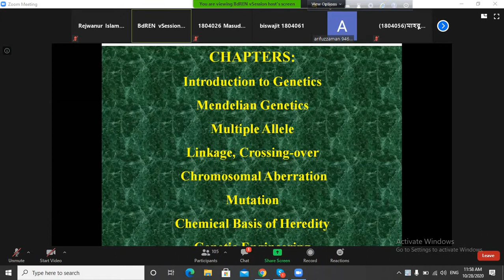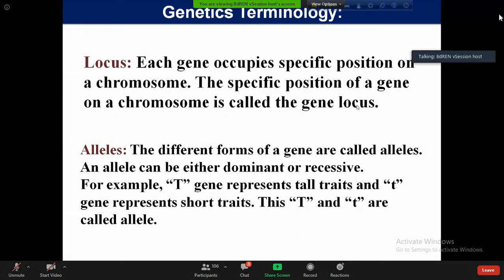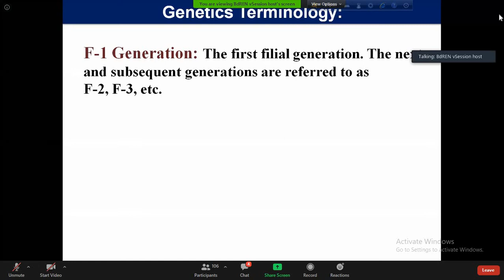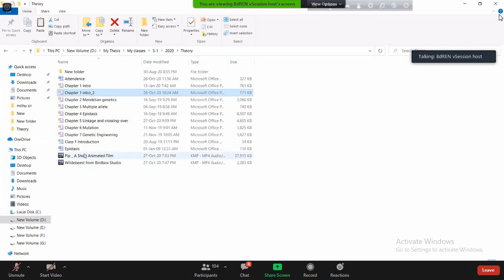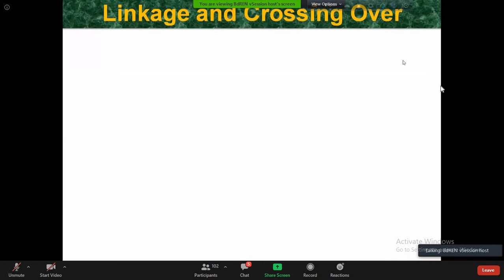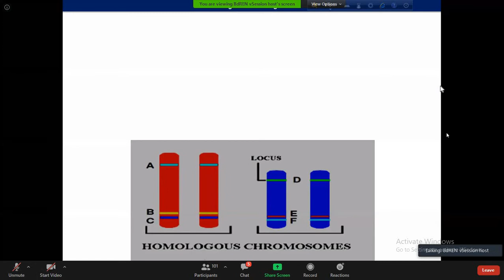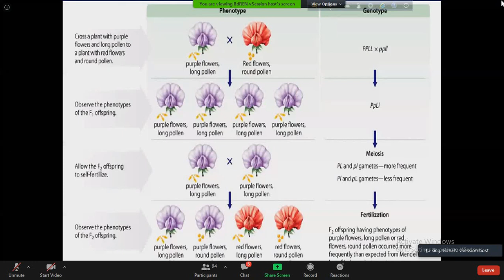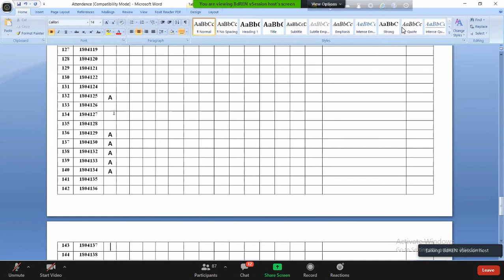Genetics and Animal Breeding class 3 Linkage and Crossing Over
Class 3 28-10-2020 Linkage and Crossing Over